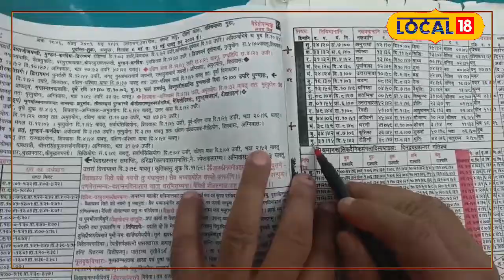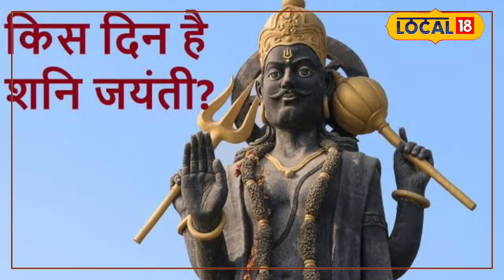Shani Jayanti 2024: सर्वार्थ सिद्धि योग में मनाई जाएगी शनि जयंती, जानें पूजा विधि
This time, Shani Jayanti will be celebrated on Thursday, June 6, to get the special blessings of Shani Dev, the god of justice, and this Shani Jayanti will be even more auspicious. In fact, due to three fasts and festivals falling on the same day, it has become a day of Sarva Siddhi Yoga. One can easily please Lord Shani Dev on this day.
न्याय के देवता शनि देव की विशेष कृपा पाने के लिए इस बार 6 जून दिन गुरुवार को शनि जयंती मनाया जाएगा वहीं यह शनि जयंती और भी शुभ फलदायक होगा. दरअसल एक ही दिन तीन व्रत त्यौहार के पड़ने से यह सर्व सिद्धि योग का दिन बन गया है.इस दिन आसानी से भगवान शनिदेव को प्रसन्न कर सकते हैं